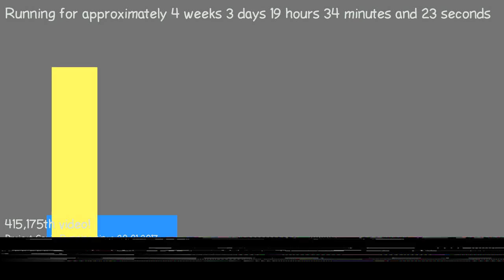1487698722 - Webdriver Cavi - H